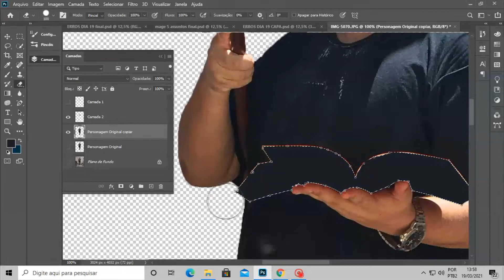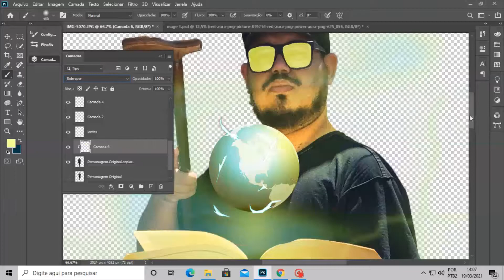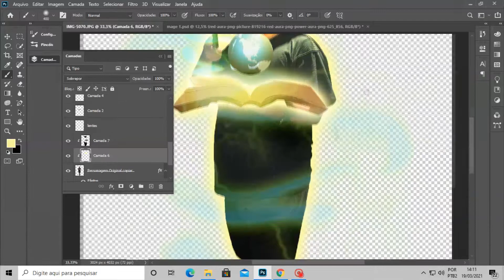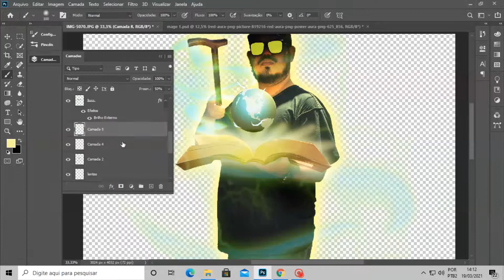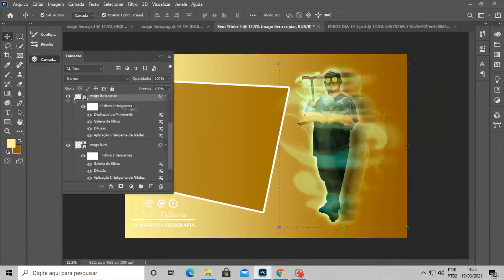VEM PARA NOSSO COTIDIANO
Um pouco da nossa rotina, como trabalhamos com algumas artes e nossos cenários.